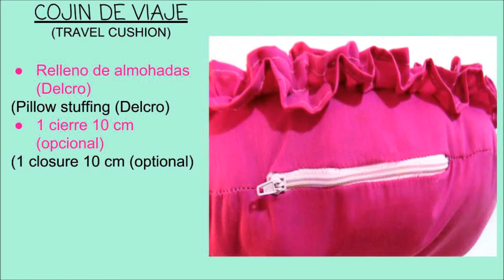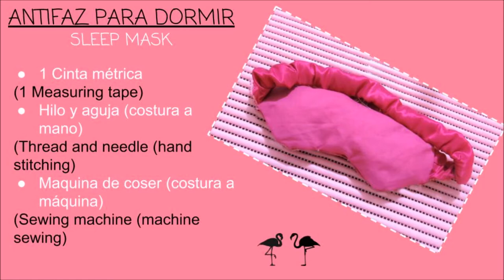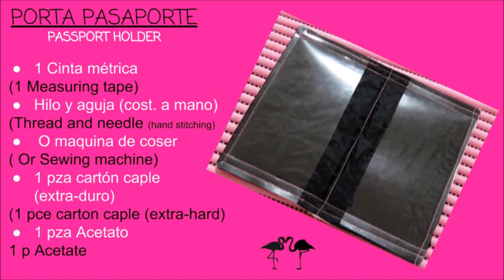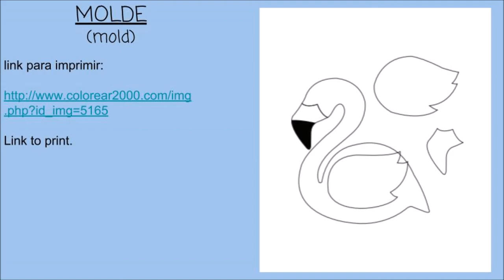PINK FLAMINGO Kit de viaje.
Hola!! Les tenemos un nuevo vídeo de un fabuloso kit de viaje,  😍 😍 😍hazlo rapidísimo para  tus próximas vacaciones, no olvides compartir, suscribirte, y desde mi taller te mando muchas vibras positivas, Gracias por acompañarme en mi canal❤️❤️.//
Hello!! We have a new video of a fabulous travel kit, do it very quickly for your next vacation,  😍 😍 😍do not forget to share, subscribe, and from my workshop I send you many positive vibes, Thanks for joining me on my channel.❤️❤️